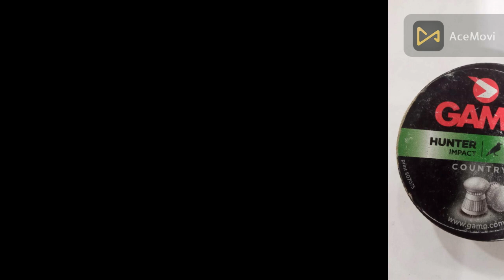Widely used Airgun pellets and and good quality pellets.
This channel will show different types of airguns, airgun repairs, airgun springs, airgun accuracy control and various topics related to airguns such as airgun shops in Bangladesh, airgun prices, airgun scoopsetap, bird hunting, green pigeon hunting, pigeon hunting tips, Dove hunting video, indian bird hunter, bird hunter wind gun, hunting video, hunting tips, hunting accessories, air gun, long range shooting airgun hunting bird pakistan, airgun hunting, hunting, dahuk bird hunting.The airguns that will be shown here are: Germany, China, Indian, and Pakistani.
The models of china Airguns are: Sea LionModel 62,China - Shanhai Cina inc - Sea Lion - Break Barrel - Spring piston - Air rifle, Carbine - .177 Pellet Cal,China - BAM (Best Airgun Manufacturer in China) - Sea lion - Under leveChina - Kandar - S2 - Break Barrel - Pistole - 5.5 Pellet Cal
Closed Auction
China - Kandar - S2 - Break Barrel - Pistole - 5.5 Pellet Calr air gun - cal. 4.5 pellet,
China - SPA/Artemis - wmn-WF600 - Under Lever - Air rifle - 5.5 Pellet Cal.Snowpeak B3-3 underlever air rifle .22 cal.
 The models of Indian Airguns are : SDB 450 Model 0.177 Cal (4.5mm) Airgun,SDB 65 Model 0.177 Cal (4.5mm) Airgun,Precihole PX100 Achilles PCP Air Rifle 0.177 Cal (4.5mm), Classic Black Stock,Precihole NX200 Athena Camo Finish 0.177 Cal (4.5mm) Airgun,Precihole PX100 Achilles PCP Air Rifle 0.177 Cal (4.5mm), Classic Black Stock,SAFARI 300 AIR RIFILE,Brown SDB Artemis Break Barrel Air Rifle.
ESA 200 Break Barrel Airgun Wooden Stock Cal.Sports Air Rifle ,
SISCO MODEL 50 AIR RIFLE (.22 caliber),CAN-ON MODEL 35 (Block Paint),SDB 200 Model.
The models of pakistani Airguns are:Cometa Fenix 400 Premier Cal .22,Cometa Fenix 400 Star Cal .22,Cometa Fusion Cal .22,Cometa Fusion Galaxy Cal .22,Diana Airguns Mod 240 Classic,Benjamin Marauder .22Crosman Airgun Nitro Venom .BSA AIRGUN COMET EVO RED DEVIL .22 Cal.hot air gun
 air gun toy
 air blower gun
 toy air gun
 air blower gun
air gun blower